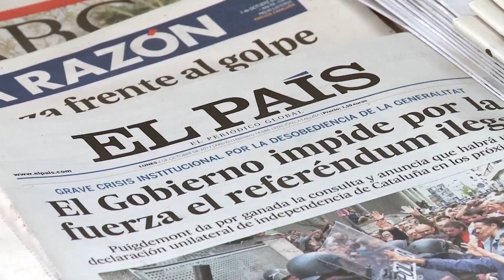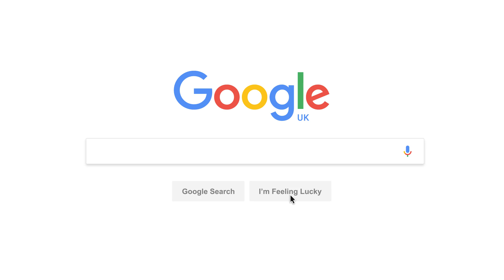Google Trends and the 2017 European Elections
Google Trends data was used by newsrooms across Europe to shape their coverage of the 2017 elections in France, Germany, and the UK. Learn more about the ways in which newsrooms across the continent use the data and how the Google News Lab looked to help.